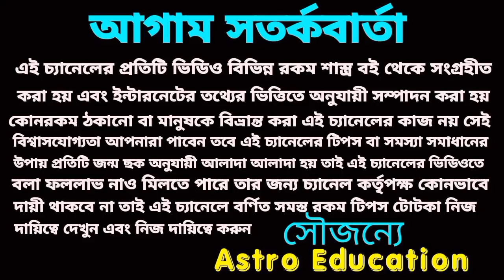মেষ রাশি super hit January 2023!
মেষ রাশির জানুয়ারি মাসের বিস্তারিত আলোচনা করা হয়েছে 2023!